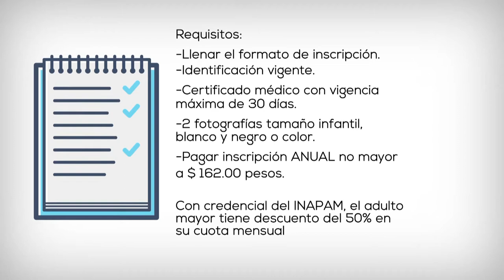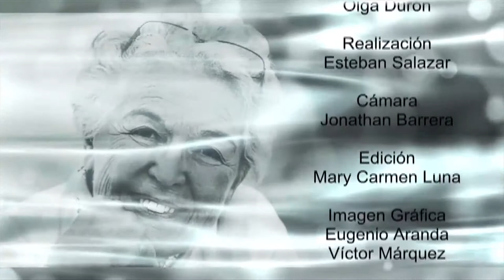NOTAS PLATEDAS PGM15 ACTIVIDADES DEPORTIVAS PARA EL ADULTO MAYOR